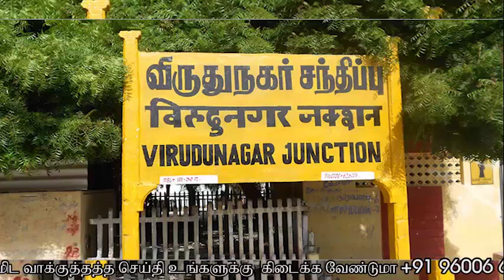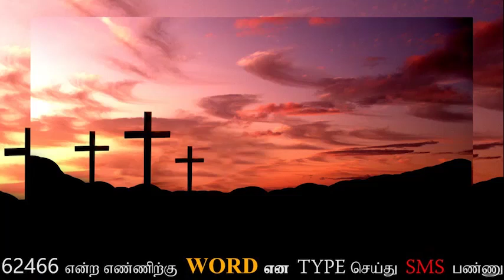தவறு நடக்க இடம்கொடாமல் இருக்க முடியுமா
3நிமிடங்களில் சோர்ந்துப் போனவர்களை உற்சாகப்படுத்தி முத்தான வார்த்தைகள்!